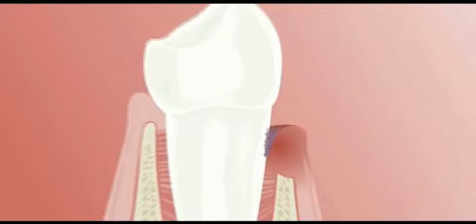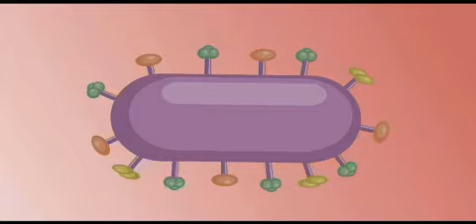Periodontitis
Watch some of the Oral Health CRC researchers and patients discuss the effects of periodontitis on health and quality of life.